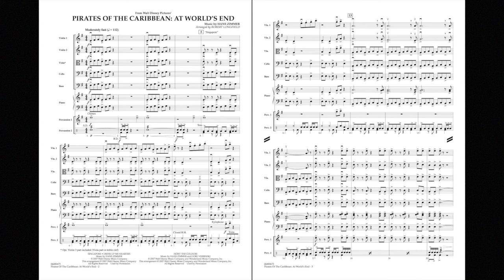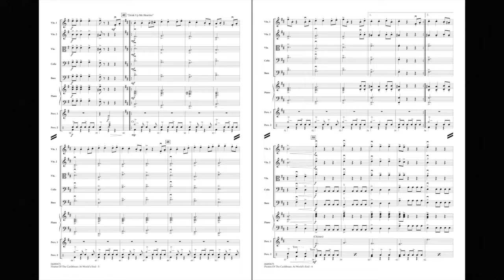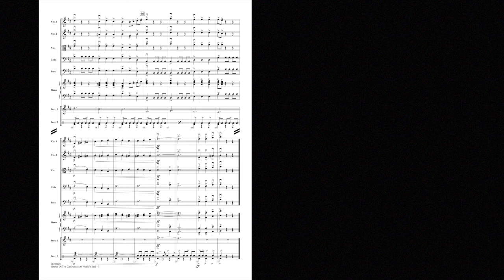Pirates of the Caribbean: At World's End by Hans Zimmer/arr. Robert Longfield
Easy Pop Special for Strings - Grade 2
With high seas adventure music and themes that kids love to play, once again Jack Sparrow and his mates are entertaining millions of moviegoers with this third and last chapter. Robert Longfield's easy medley brings the music to young orchestras with Singapore, Hoist the Colours, and Drink Up Me Hearties.
HL04490672
HL04490673